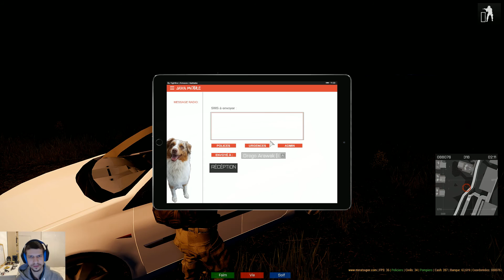Arma For Life - #04 - JE MISCLICK... ET JE MARCHE [FR]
UN POUCE BLEU = UN SUPER SOUTIEN POUR LA CHAÎNE !

De retour sur Arma For Life pour une nouvelle vidéo !

Musique d'Outro :

Titre: Loads of beer
Auteur: Buddard